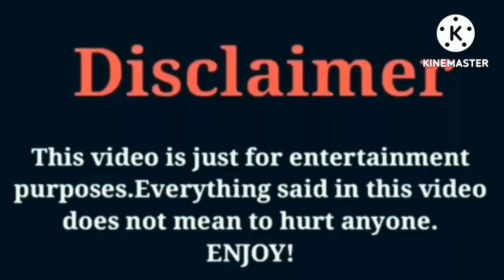DJ Panton (The Pantons) VS khalani Simon (Lani Love) VS Bad Kid Jay VS Woo Wop Lifestyle Comparison